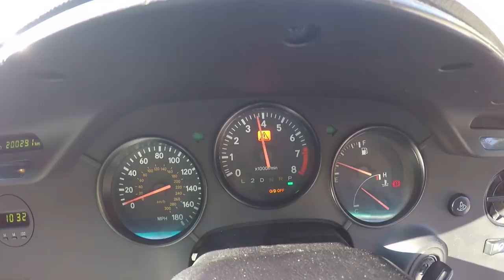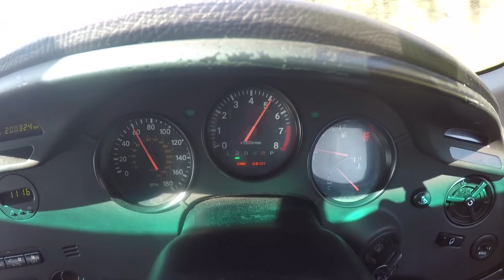Teaser TOYOTA SUPRA!! DREAM CAR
Malta todas as despesas de deslocação para filmar os carros do norte foram inteiramente suportadas pela AutoParts ( dai a pub extra )

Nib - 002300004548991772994